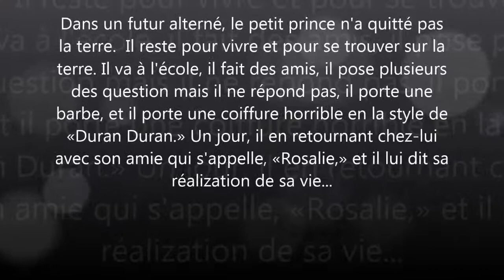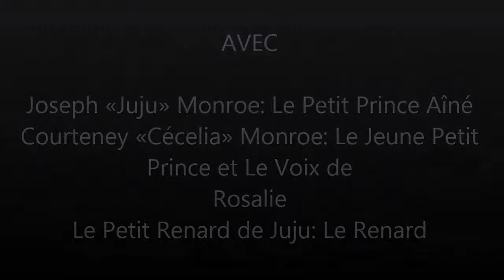La Mélancholie du Petit Prince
This is a project (horribly done b y the way) for a High School French IV project. It is a slight reference to Nagaru Tanigawa's, "The Melancholy of Haruhi Suzumiya" with her speech about insgnificance. It is set in an alternate reality where the little prince never died and continued to live on Earth, and as he is walking home with one of his friends who is named after a rose, he suddenly remembers the insignificance he felt when he visited the rose garden, and realized his rose was not entirely as unique as he once thought. All references and materials belonging to The Melancholy of Haruhi Suzumiya belong to Nagaru Tanigawa and Bandai/Bangzoom Entertainment, and Le Petit Prince belongs to Antoine de Saint-Exupéry.